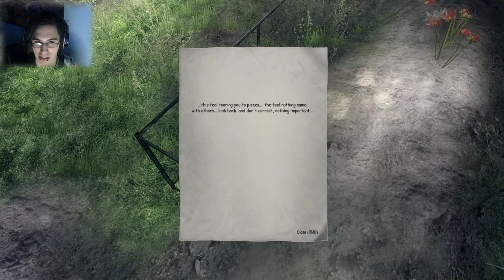The Train Russian Horror Game - ENDING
IF YOU WANT TO SEND ME FAN MAIL WHICH I WILL SHOW ON A RANDOM VIDEO JUST SEND ME A PERSONAL MESSAGE ON YOUTUBE WITH THE TITLE "FAN MAIL". ARTISTIC SKILL DOES NOT MATTER.

TO ALL PACK MEMBERS THANK YOU :) YOUR LIKES, COMMENTS, VIEWS, SHARES, AND FAVORITES HELP ME OUT MORE THEN YOU KNOW ;D